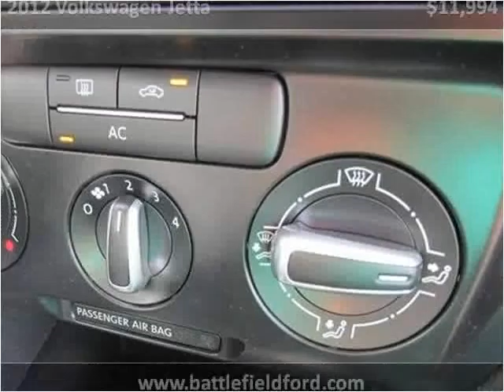2012 Volkswagen Jetta Used Cars Manassas VA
This 2012 Volkswagen Jetta is available from Battlefield Ford Manassas.